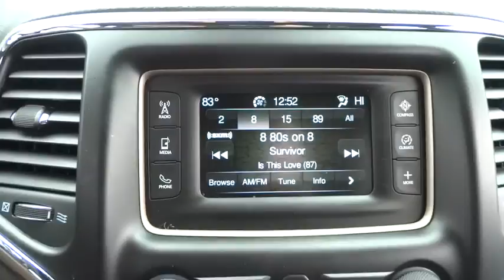2017 Jeep Grand Cherokee Elmhurst, Forest Park, Oak Lawn, Schaumburg, Melrose Park, IL 170576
2017 Jeep Grand Cherokee
2017 Jeep Grand Cherokee Laredo - Stock#: 170576 - VIN#: 1C4RJFAG2HC756457

Hawk CDJR
7911 W Roosevelt Rd

Come view this vehicle today at our Hawk CDJ location!  7911 W. Roosevelt Rd, Forest Park IL 60130.  Stunning!! How amazing is this tough 2017 Jeep Grand Cherokee Laredo* SAVE AT THE PUMP!!! 25 MPG Hwy... Safety equipment includes: ABS, Traction control, Curtain airbags, Passenger Airbag, Front fog/driving lights...Other features include: Bluetooth, Power locks, Power windows, Auto, Climate control...